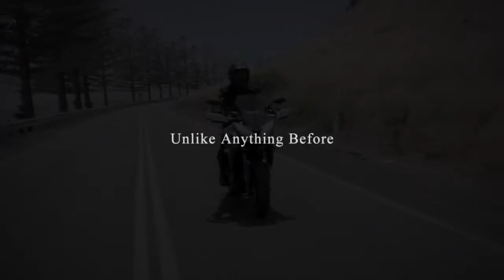The Concepts Behind the MT Series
After the launch of the MT-09 in 2013, the MT Series has been expanded with the addition of a number of models to the lineup. Then in 2015, the Series was complete with the unveiling of the MT-10 flagship model. In this first entry in a series of videos, the developers talk about the hopes and concepts they put into the reborn “MT” brand of Yamaha motorcycles.

2013年のMT-09以降、ラインナップを強化してきたMTシリーズは、2015年のMT-10登場により、ついにその全体像を完成させた。
開発者が語る、“新生MTシリーズにこめた想い”。　シリーズ映像の第1弾。